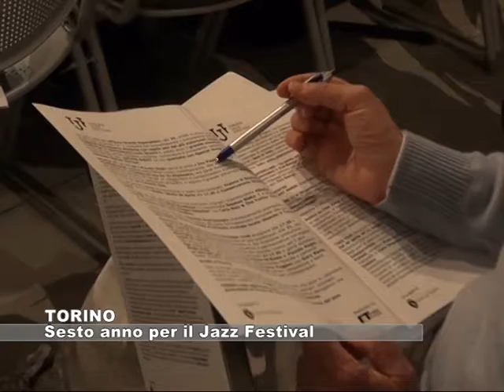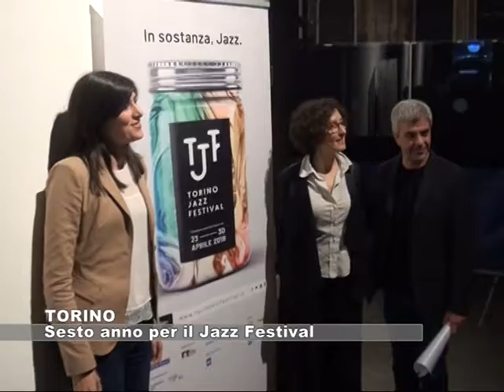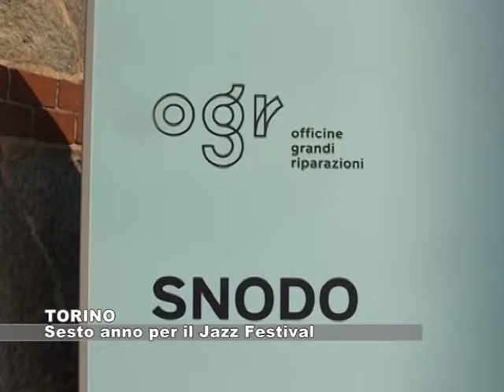TORINO: Sesto anno per il Jazz Festival - 30.03.2018 GRP Tv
Presentata la sesta edizione del Torino Jazz Festival. Appuntamento dal 23 al 30 aprile alle Ogr e in altri luoghi di Torino.